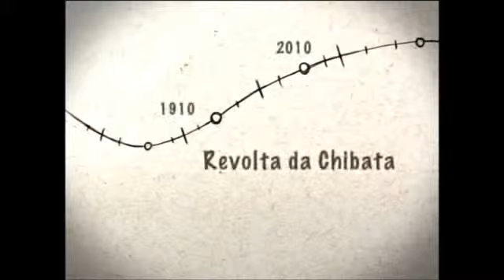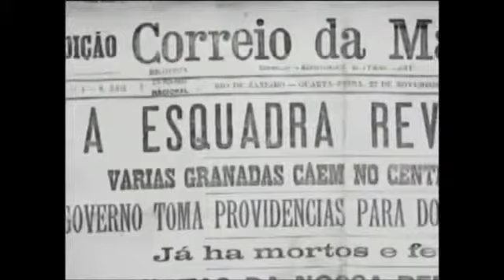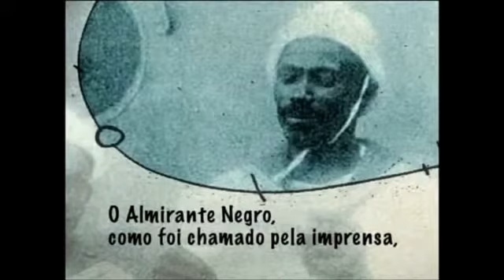Revolta da Chibata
Descrição da Revolta da Chibata e alguns de seus desdobramentos.